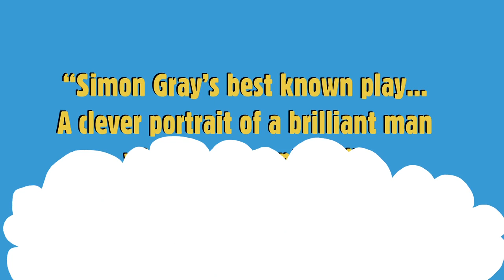Butley Trailer - Dominic West & Paul McGann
Dominic West, star of hit US drama The Wire, plays rapier-tongued lecturer Ben Butley in a major new revival of Simon Gray's award-winning comedy.

Ben Butley is having a monumentally bad start to the term. So bad, he's making sure everyone else has a worse one. Over the course of a day he discovers that his estranged wife is divorcing him for the most boring man in London and, even worse, that his beloved protégé and best friend is leaving him too.  Once a brilliant and charismatic professor, Butley suddenly finds his life and relationships self-combusting in a matter of hours.

Butley might be going down, but he sure as hell is going down fighting. Employing his trusty arsenal of mischievous irony and gleeful wit, Butley diverts attention from his unravelling life by entangling his students and colleagues in his own dangerous blend of trouble and fun.

Duchess Theatre from 31 May.